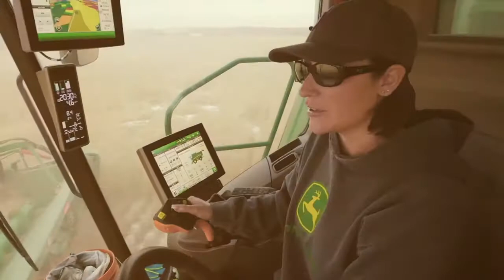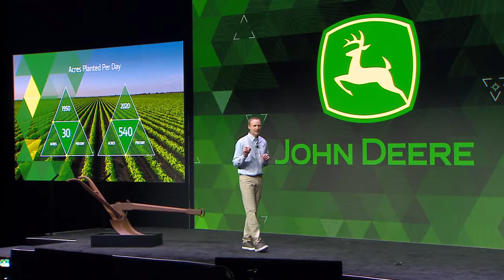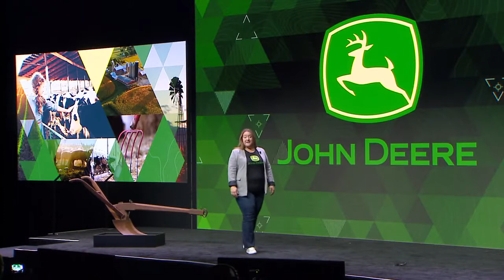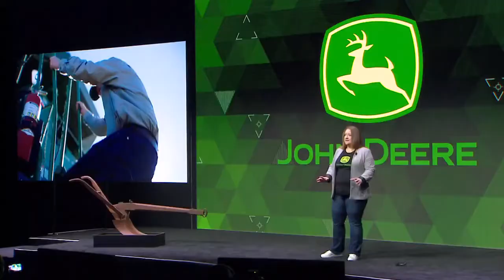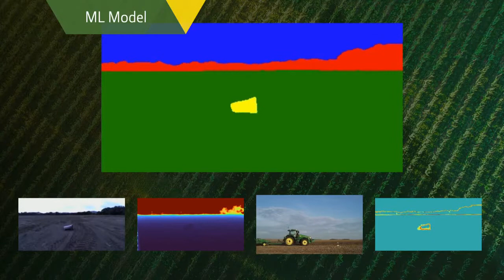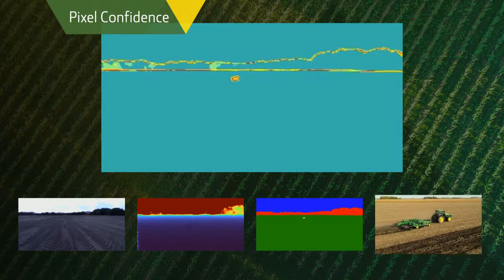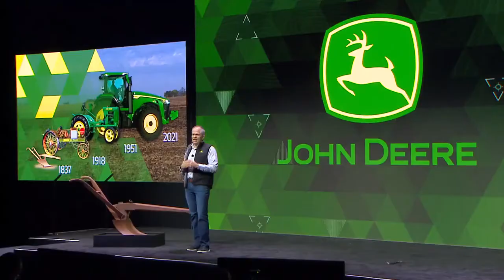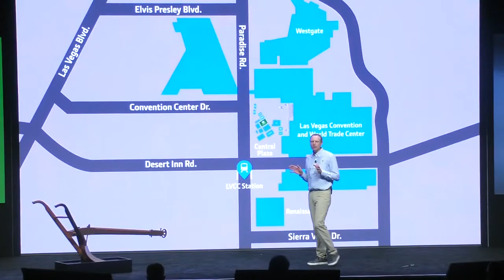John Deere CES 2022 Press Conference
Learn about the new 8 Series autonomous tractor and how it will be used over the next year.

The autonomous tractor will be available to farmers in late 2022.